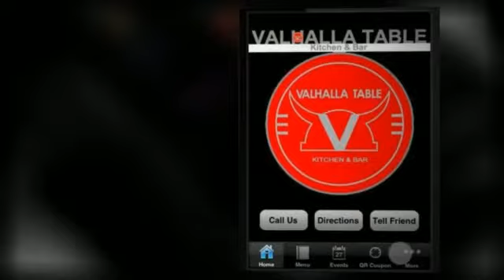Marketing Solutions With Mobile Apps - Ace Mobile Phone Apps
Al Esquivel
Ace Mobile Phone Apps

Mobile Phone Apps